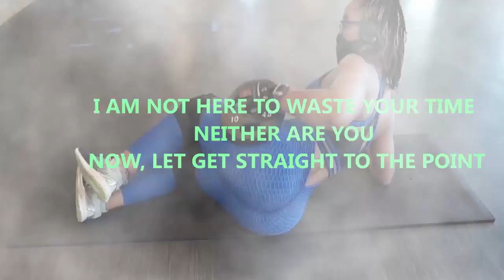DUMBELL SUMO SQUAT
I made an editing error on here. sorry for that.